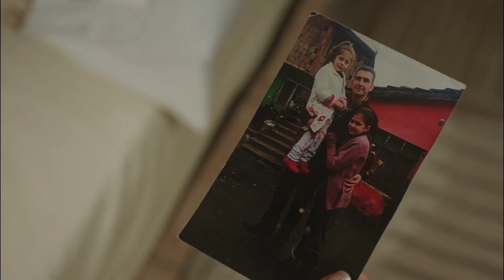Nil Tried to Commit Suicide - Fazilet and Her Daughters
Nil Tried to Commit Suicide - SHE COULDN'T STAND BETRAYAL

Cast:
Nazan Kesal
Afra Saracoğlu
Deniz Baysal
Caglar Ertugrul
Alp Navruz
Mahir Gunsiray